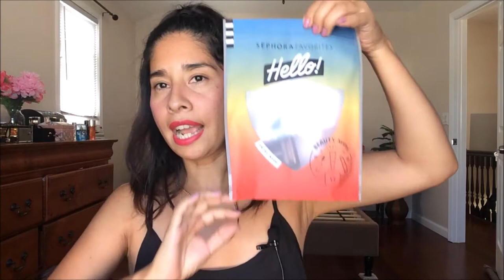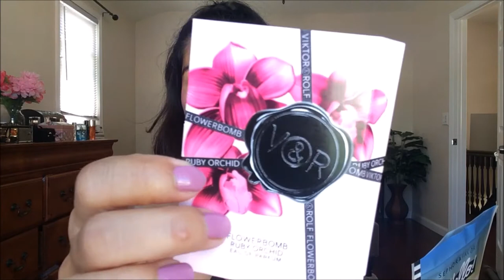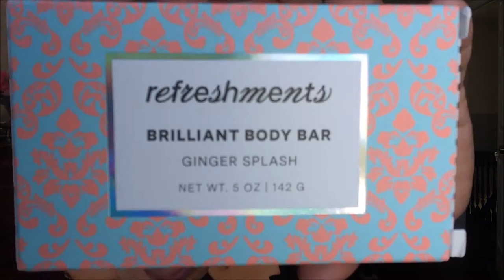COMPETENSIA IPSY GLAM BAG DE SEPTIEMBRE 2022 VS SEPHORA HELLO BAG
Hola guapas el día de hoy les traigo batalla mortal jajajaj Bolsa de Ipsy versus bolsa Hello de Sephora. La de ipsy tiene un valor de 13 dolares y vienen 5 productos, la de Sephora vienen 6 productos y cuesta 10 dolares. Veamos cual trajo mejores productos esta vez.